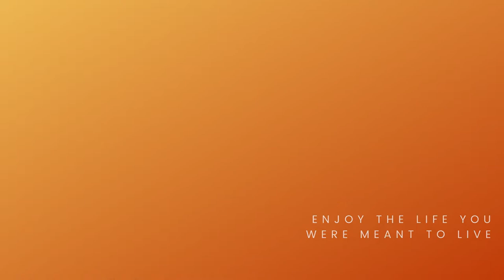Demstifying Magnesium to Improve Your Health | Interview with Natalie Jurado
Natalie Jurado is the founder of Rooted In, a line of therapeutic magnesium infused moisturizers that actively calm and relax your mood. She is a sought after thought leader, educator and speaker and has worked at the forefront of the wellness industry for over 8 years. She’s considered an expert in all things magnesium and her mission is to spread awareness of this powerful mineral to all who struggle to live their most vibrant lives.

Magnesium is responsible for over 300 biochemical reactions in the body including muscle recovery. Deficiency is strongly correlated with symptoms including anxiety and depression, insomnia, chronic headaches and more.

Restoring magnesium levels can be a confusing process which can leave people overwhelmed and misinformed. She hopes to demystify this mineral and help people make better health choices as a result.

If you'd like to join our free Facebook support group click the